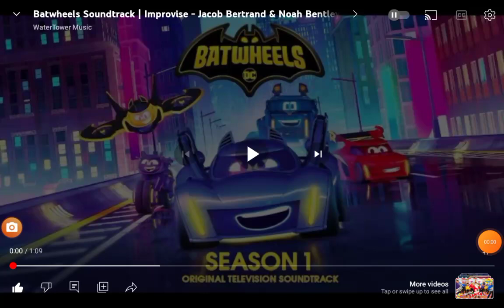supernoobs season 3 improvise venrock and the supernoobs version